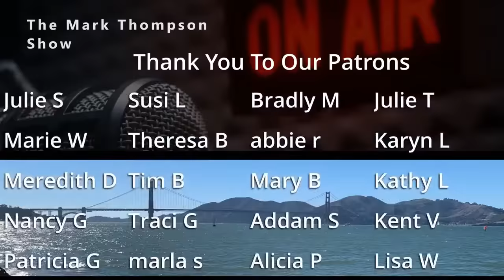Increasing Attacks on U.S. Troops in the Middle East Stoke Fears of a Regional Conflict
US troops in the Middle East are facing new dangers. Three American service members were injured in a drone attack in Iraq. Threats to commercial shipping in the area are also putting US troops at risk. A CNN report indicates there are rising concerns that the Israel/Hamas war in Gaza could grow into a larger regional conflict.

Is it party over for Vivek Ramaswamy? His campaign is cutting back spending on TV ads in some important states. He says TV ad spending is for candidates with a low IQ, but despite the tough facade, it could signal trouble in Vivek-land.

We’ll ask John Rothmann about those issues and more.

A Mark Thompson Show special holiday event: Mark sits down with Bill Siddons. He managed music groups like The Doors, Oingo Boingo and Crosby,Stills & Nash. It’s a fascinating interview that shines a light on an important time in music history.

12/27/23